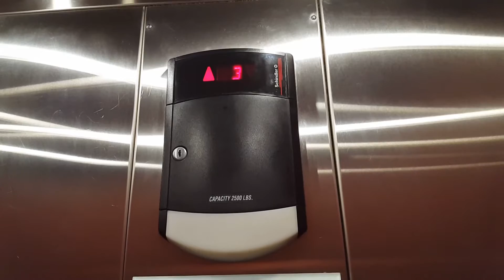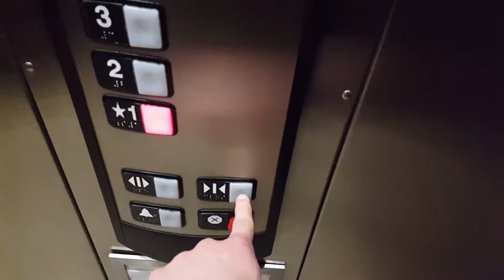Schindler Hydraulic Elevator - Holiday Inn Express & Suites - Chambersburg, PA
Is this a 330A or a 321A?